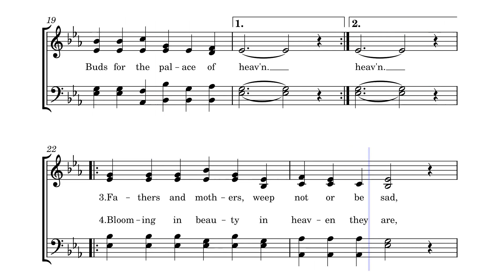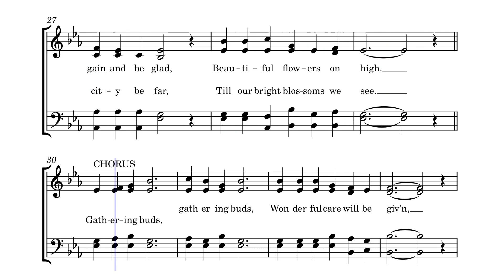Gathering Buds by James D. Vaughan, 1921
This hymn was written by James Rowe (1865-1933) and composed by James D. Vaughan in 1921.

Composer James Rowe was born in England in 1865. He served four years in the Government Survey Office, Dublin Ireland as a young man. He came to America in 1890 where he worked for ten years for the New York Central & Hudson R.R. Co., then served for twelve years as superintendent of the Mohawk and Hudson River Humane Society. He began writing songs and hymns about 1896 and was a prolific writer of gospel verse with more than 9,000 published hymns, poems, recitations, and other works. One of his most notable hymns is "Love Lifted Me". He died in 1933.